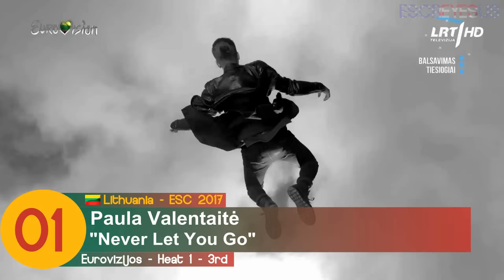Eurovizijos 2017 - Heat 1 - Top 12 - Lithuania Eurovision 2017